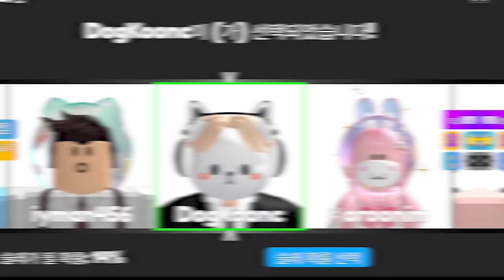[로블록스] 찐으로 웃다가 눈물 흘린 숨바꼭질 맵ㅋㅋㅋㅋ "명당을 찾아 버렸다!!"